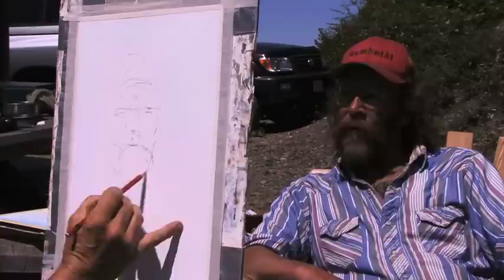JIM McVICKER PAINTS time lapse WATERCOLOR PORTRAIT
JIM McVICKER SPEEDPAINTS time lapse WATERCOLOR PORTRAIT of Ken Jarvela at Bear Basin Fire Lookout June 2008. Learn more about Jim McVicker and his work at ; -Video and video production by Steve Porter